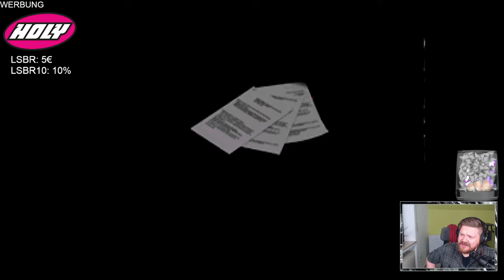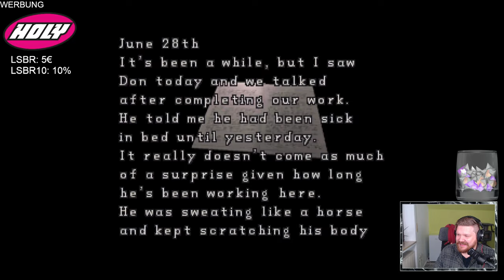Ins gemachte NEST - Resident Evil 2 Claire B #05